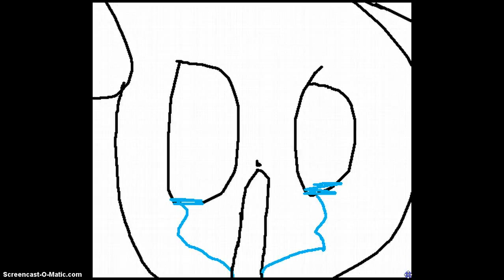Animal Jam lll Bad Trade.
mmmmmmmmmmhmmmmmmmmmmmhm